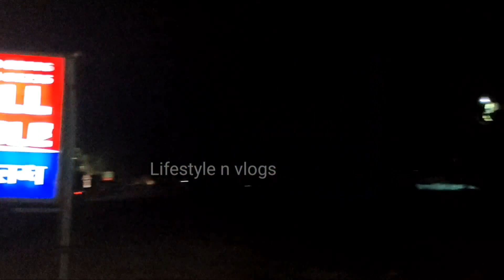Rameshwaram Family vlog | pillayarpatti | Travel vlog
SSM MAHAL
RAMESWARAM

Malar family store (cheap &best quality)
19 to 799 for men women & kids👇(For Diwali)